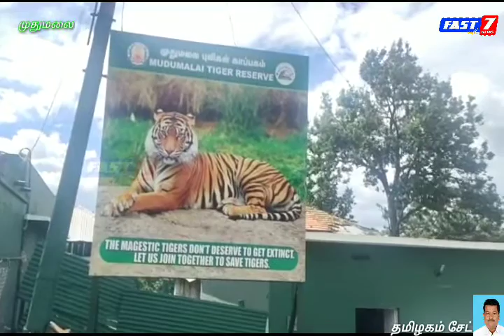முதுமலை புலிகள் காப்பகத்தில் சர்வதேச யானைகள் தினம்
கூடலூர்
முதுமலை புலிகள் காப்பகத்தில் சர்வதேச யானைகள் தினம் கொண்டாடப்பட்டது.

உலக யானைகள் தின நாள்
ஒவ்வொரு ஆண்டும் ஆக. 12 ல் கொண்டாடப்படுகிறது. இந்த நாள் கொண்டாடப்படுவதன் நோக்கம் யானைகளை பாதுகாப்பதே ஆகும். இன்றைக்கு உலகத்தில் உள்ள 65 அமைப்புகள் மற்றும் யானைகளை கொண்ட நாடுகள் இந்த தினத்தை கொண்டாடி வருகின்றன. இந்த தினத்தில் தனியார் வளர்க்கும் யானைகளை பாதுகாப்பதும் ஒரு நோக்கமாகும். முதன் முதலில் இந்த தினம் 2012 ஆக.,12ல் கொண்டாட ஆரம்பிக்கப்பட்டது. 'வனத்திற்குள் திரும்பு' என்ற ஆங்கிலப் படத்தை வில்லியம் சாட்னர் என்பவர் எடுத்தார். இந்த படத்தின் கதையே ஒரு தனியார் வளர்க்கும் யானையை, காட்டிற்குள் மீண்டும் விடுவது பற்றியது. இந்த படம் 2012 ஆக.,12ல் வெளியானது. அன்றைய தினம் முதல்
'உலக யானைகள் தினம்' கொண்டாடப்பட்டு வருகிறது.
காடுகளின் பாதுகாவலன் என போற்றப்படும் யானைகளின் பேருயிரைக் கொண்டாடும் வகையில்  சர்வதேச யானைகள் தினம் கொண்டாடப்பட்டு வருகிறது.

அந்த வகையில் முதுமலை புலிகள் காப்பக இயக்குனர் கௌஷல்  அறிவுறுத்தலின் பேரில் முதுமலை புலிகள் காப்பக துணை இயக்குனர் பத்மா மற்றும் துணை இயக்குனர் ஸ்ரீகாந்த் ஆகியோரின் உத்தரவின்படி

வனச்சரக அலுவலர் தயானந்தன் வனவர் சந்தன பாரதி மேற்பார்வையில்

முதுமலை தெப்பக்காடு வளர்ப்பு யானைகள் முகாமில்  நடைபெற்ற விழாவில் காலை ஆற்றில் யானைகள் குளித்த பின்னர் யானைகள் அணிவகுத்து நின்று அதற்கென ஏற்பாடு செய்யப்பட்ட சிறப்பு உணவுகள் வழங்கப்பட்டது.

யானைகளின் விருப்ப உணவுகளான பழங்கள், தேங்காய், வெல்லம் உள்பட ஊட்டச்சத்து உணவுகளை ருசித்தன.
மேலும்  தெப்பக்காடு  வனசரக அலுவலர் மனோஜ் .. சீகூர் வனசரக அலுவலர் முரளி அந்தந்த பகுதியில் காடுகள் வளம்பெற யானைகளின்தேவைகளைக் குறித்து  யானைகளின் பங்களிப்பு குறித்து வனப் பணியாளரிடம் பொதுமக்களிடம் விழிப்புணர்வை ஏற்படுத்தினார்கள்.

கே.தமிழகம் சேட்